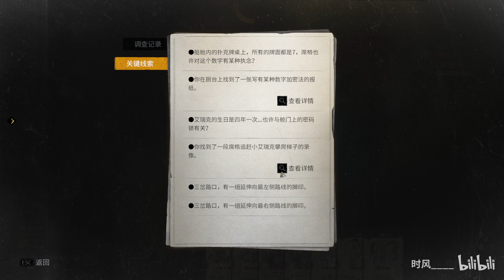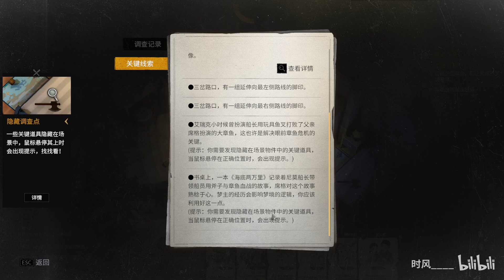跑团+卡牌+剧本杀？融合在一起会好玩吗？志怪者试玩